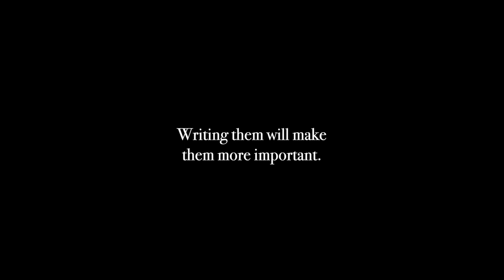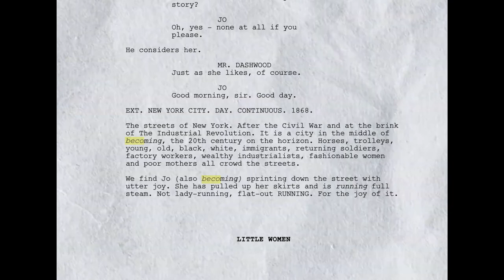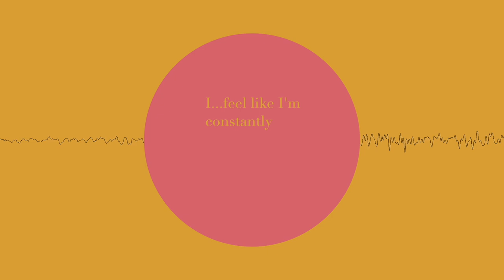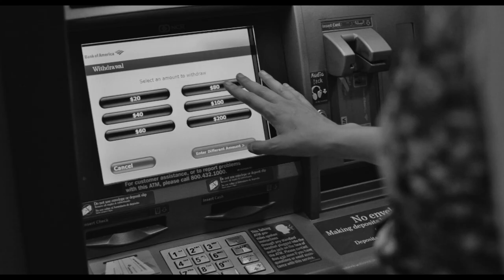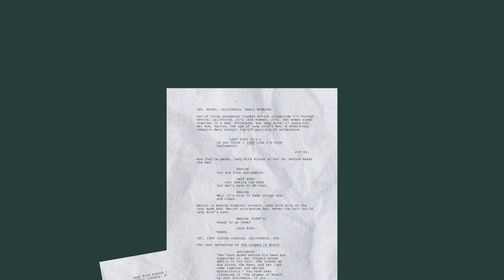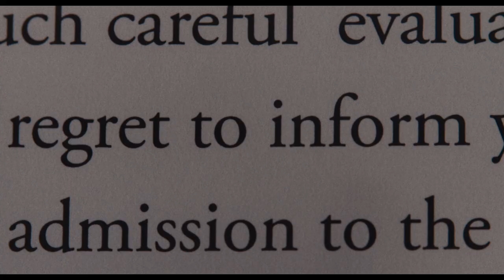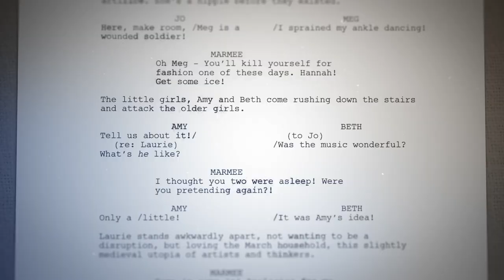How Greta Gerwig Makes a Film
From Frances Ha to Barbie, Greta Gerwig’s films have a distinct style and voice - a thread that runs through her body of work. From her roots in theater, to her early films with Joe Swanberg and the Duplass brothers, Gerwig has established an approach to filmmaking that is all her own. So what makes a Greta Gerwig film? By focusing specifically on her work in Frances Ha, Lady Bird, Little Women, and Barbie, this video will explore how her movies have a particular way of subverting genre, eschewing conventional structure, and playing with film form.

//CHAPTERS:
00:00 Intro
01:10 Subverting Genre
01:39 Barbie
02:12 Lady Bird
03:49 Frances Ha
05:37 Little Women
07:50 Women’s Stories vs The Hero’s Journey
10:13 Subverting Structure
10:19 Her Writing Process
13:18 Theater Roots
13:29 Mumblecore
14:44 Greenberg
15:31 Subverting Form
15:37 Recapturing the Mistake of Theater
16:11 Using Lots of Takes
17:15 Rhythm of Language
18:05 Overlapping Dialogue
19:32 Outro

//VIDEOS:
Lady Bird BTS, Little Women BTS, Greta Gerwig on Frances Ha, Greta Gerwig and Saoirse Ronan On the Importance of Female Voices in Hollywood | TimesTalks, SBIFF Cinema Society - "Little Women" Q&A with Greta Gerwig & Amy Pascal, Greta Gerwig on Little Women: Reel Pieces with Annette Insdorf, Directors Roundtable: Todd Phillips, Martin Scorsese, Greta Gerwig, Noah Baumbach | Close Up, Full Director's Roundtable: Angelina Jolie, Guillermo del Toro, Greta Gerwig | Close Up With THR, Greta Gerwig Career Retrospective | SAG-AFTRA Foundation Conversations, Joe Swanberg Films Chicago, Greta Gerwig Likes Writing that Doesn't Look Like Writing, Meet the 2018 DGA Nominees for Feature Film, Criterion Conversation between Sarah Polley and Greta Gerwig on Frances Ha, Noah Baumbach and Greta Gerwig | Mistress America, BARBIE (2023) Behind-the-Scenes Greta's Vision

//PODCASTS:
KPCC interview with Greta Gerwig, Sam Jones Off Camera Ep. 84 - Greta Gerwig, Dua Lipa: At Your Service Podcast S2 EP 10, WTF with Marc Maron Ep. 869 - Greta Gerwig, Deadline CREW CALL 18: “Writer/Director Greta Gerwig, Editor Nick Houy, and Cinematographer Sam Levy, WGA East On Writing Episode 27: Greta Gerwig, “Little Women”

hello sunny by johnny_ripper, i was dreaming of you by johnny_ripper, join the bugs by johnny_ripper